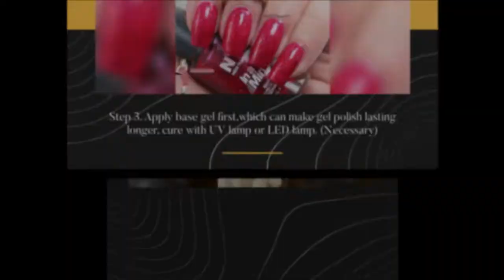UR SUGAR Sparkling Gel Nail Polish Reflective Glitter Nail Gel Semi Permanent Nail Art Varnish For M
UR SUGAR Sparkling Gel Nail Polish